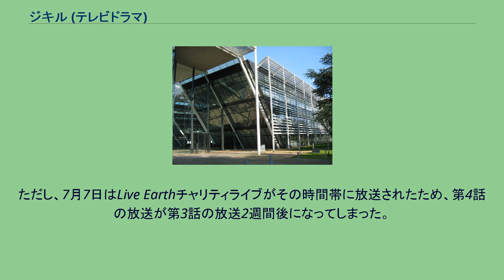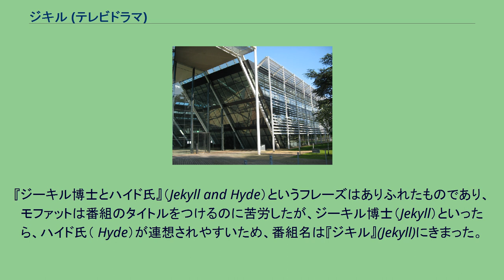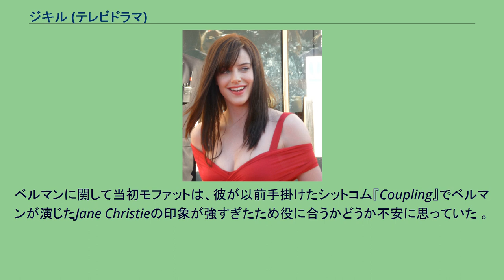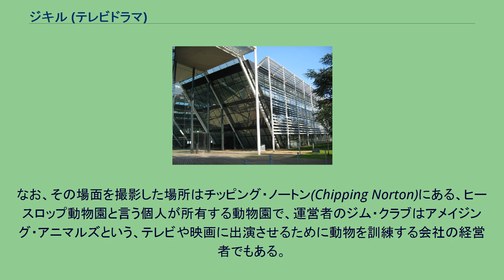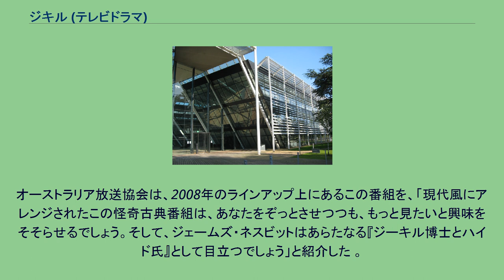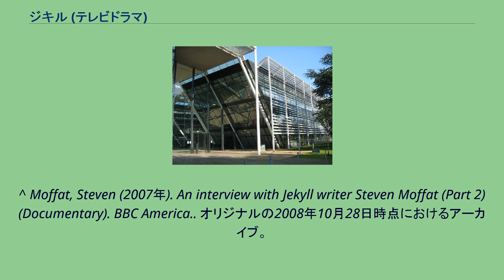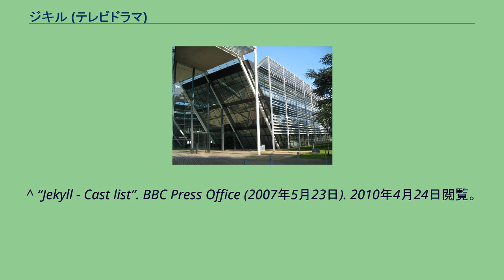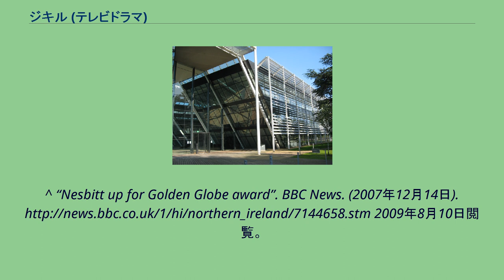ジキル (テレビドラマ)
『ジキル』（Jekyll）は、Hartswood FilmsとStagescreen Productionsが制作し、BBC Oneで2007年6月から7月まで放送されたテレビドラマシリーズ（ミニシリーズ）。
スティーヴン・モファットの脚本により、ロバート・ルイス・スティーヴンソンの小説『ジキル博士とハイド氏』の続編として制作された。
『ジキル』は、イギリスのBBC Oneで土曜日夜9時に放送されていた。
ただし、7月7日はLive Earthチャリティライブがその時間帯に放送されたため、第4話の放送が第3話の放送2週間後になってしまった。
BBCアメリカでは、8月4日からスーパーナチュラル・サタデーの一環として放送された。
オーストラリアでは、2008年3月2日からABC1で毎週2話ずつという形で放送された。
カナダでは、2007年8月末からショウケースで放送された後、2008年3月26日から、毎週水曜日夜10時よりBBCカナダで放送された。
また、2009年2月11日からは香港の明珠台でも11時55分より放送され、同年夏からはオランダの会員制ケーブルチャンネル13th Streetでも放送された。
イギリスで放送される際、土曜日夜9時という時間枠の関係もあって、不適切な言葉を一部差し替えるという事態が起きた。
たとえば、ハイドの"Who the fuck is Mr Hyde?"というせりふは "Who the hell is Mr Hyde?"に差し替えられた。
なお日本では、WOWOWで字幕版が放送され、DVDも字幕版のみ収録された。
いずれも吹き替え版は存在しない。
Stagescreen Productionsのジェフリー・テイラーは、 1990年代半ばから現代版『ジーキル博士とハイド氏』をつくりたいと考えていた。
彼はそれをアメリカで3度試みたが、様々な理由で失敗した。
プロデューサーのエレイン・キャメロンがテイラーに超自然的なスリラー作品を作らないかと持ちかけた際、彼はそれを受け入れ、アメリカ合衆国西海岸からイングランドに戻り、Hartswood Films に参加した 。
それからキャメロンはプロデューサのスティーヴン・モファットにスクリプトを打診する形で接触し、2005年11月にはBBCのジェーン・トランター(en:Jane Tranter)とジョン・ヨーク（John Yorke）の2人によって、全6話のミニシリーズとして制作されることが決定した。
翌年2006年3月にはBBCアメリカが共同制作の契約を結んだ 。
プロデューサーたちは定期的にモファットが開催したブレインストーミングに参加した。
キャメロンの助手がやり取りをメモし、それを皆で読み再び話し合うというやり方だった 。
プロデューサーたちはモファットに、後で内容を整理するから何でも書いてほしいと頼み込んだ。
しかし、書きとめたメモを読んで整理するという作業ははかどるものではなかった。
第1話の時点で主人公であるジャックマンは”自分の中にあるもう一人の自分”の存在について認識している。
このようにキャラクターが発展した状態から話が始まったため、ジャックマンを演じたジェームズ・ネズビットは、第2シーズンから話が始まっているように感じたと振り返っている。
モファットは、 この番組を単なる『ジーキル博士とハイド氏』のドラマ化としてではなく、続編としてえがいている。
ゆえに番組の世界においてジーキル博士は実在の人物として描かれており、主人公であるジャックマンは「現代において同じ悩みを抱える子孫」として描かれている。
『ジーキル博士とハイド氏』（Jekyll and Hyde）というフレーズはありふれたものであり、モファットは番組のタイトルをつけるのに苦労したが、ジーキル博士（Jekyll）といったら、ハイド氏（ Hyde）が連想されやすいため、番組名は『ジキル』(Jekyll)にきまった。
なお、最終話の番組の原題は "Jekyll" with "Hyde"となった。
プロデューサーのエレイン・キャメロンは一語の番組名はシリーズをより現代的なものに見せていると話している 。
モファットは当初主人公の名前をジーキル（Jekyll）のままにしようかと考えていたが、番組中でなぜ『ジーキル博士とハ...